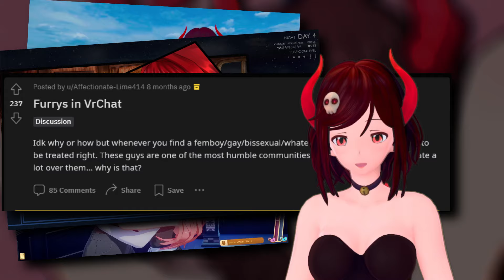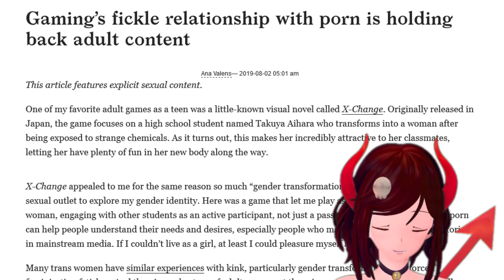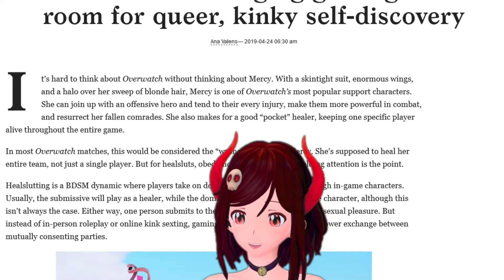What, Exactly, Is Ana Valens' YouTube Channel?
Stumbled onto this YouTube channel and don't know what to expect? Here's my mini introduction, complete with shout outs to my previous uploads (and cards that will take you to those videos!). Learn more about my interest in adult gaming, NSFW topics, sex education, and analyzing kink/fetishism/BDSM. Don't forget to leave your suggestions for topics and games in the comments!